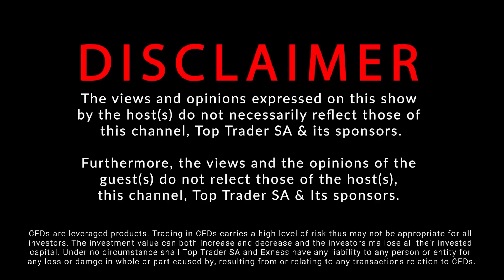How I made 100K in Univesity | Ruan Landsberg | Market Masters: Out&About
Topics Covered in this video interview
- Trading a demo for 6 months straight
- Making his first 100k
- Making 9000% trading Cryptos
- How Ruan is breaking into the hedge fund space
- Going back to trading after taking losses
- Golden rules of Risk Management
- Dealing with uncertainties in the market

Open your trading account and start trading today